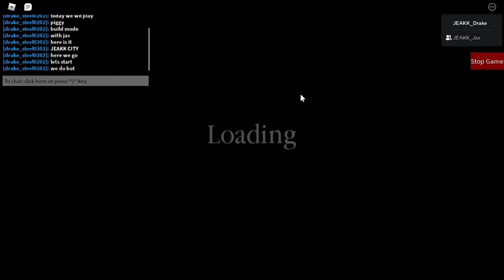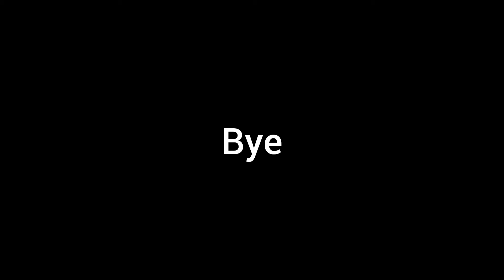Playing Piggy Buildmode with friend#1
k enjoy Bai